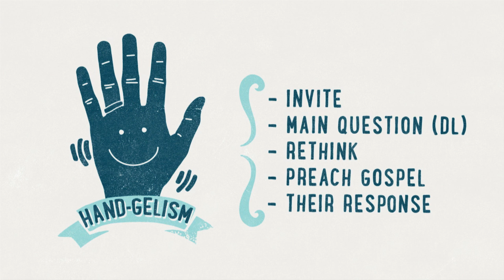Answering Difficult Questions Non-Believers Ask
Pastor Greg and Pastor Jason shares on how to prepare to answer difficult questions from nonbelievers. When Christians live out their faith in love and kindness, it is an opportunity to win nonbelievers to Christ.